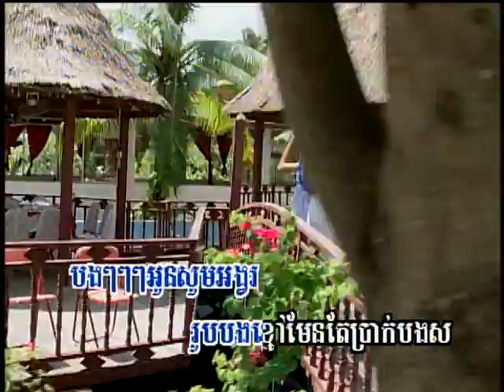Sa ob Pross Phoh (ចម្រៀងស្រី-ភ្លេងសុទ្ធ)